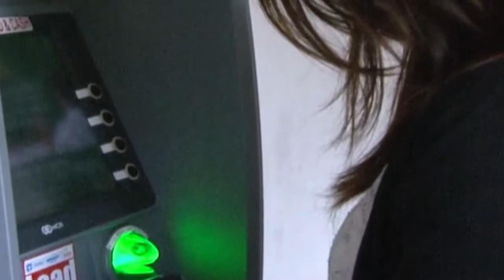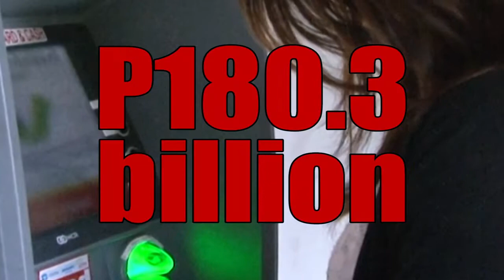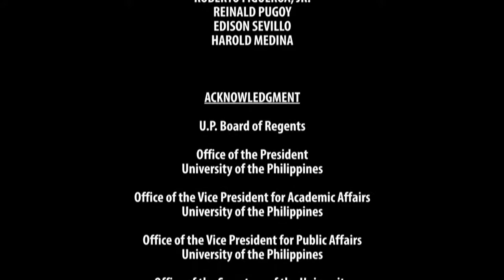FINANCIAL SENSE | Episode 01: The Overseas Filipino Workers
FINANCIAL SENSE
Episode 01: The Overseas Filipino Workers

hosted by
FMR. UP PRESIDENT ALFREDO PASCUAL
Former President, University of the Philippines

DR. ELENA PERNIA
Dean, UP College of Mass Communication

PROF. JOSELITO FLORENDO
Vice President for Planning and Finance, University of the Philippines

with
PROF. STELLA QUIMBO
Commissioner, Philippine Competition Commission

FINANCIAL SENSE is a financial literacy program aimed at improving the viewer’s understanding of financial concepts and services so they are empowered to make informed choices and take action to improve their financial well-being. This program will talk about how making sense of money is important for the individual and the country, and how to effectively balance income vs. expenses and needs vs. wants.

REPLAYS ON TUESDAYS AND SATURDAYS